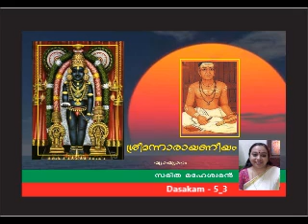Narayaneeyam 5 3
By Dr. Saritha Maheswaran